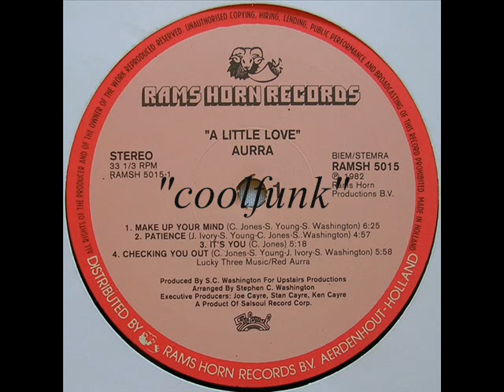Aurra - Patience (Disco-Funk 1982)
Disco-Funk

Patience